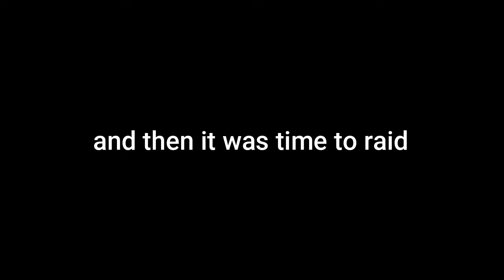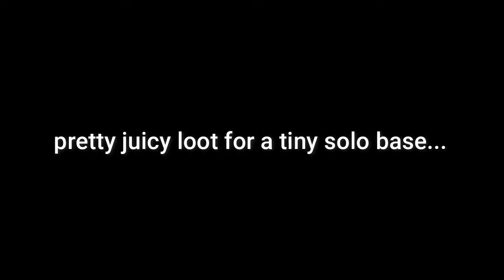A JUICY First Solo Raid! | ARK Solo Unofficial PvP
My first ever solo raid turned out to be a huge success! I would start an ARK solo series, but I suck at pvp, so I wouldn't have any content to share XD